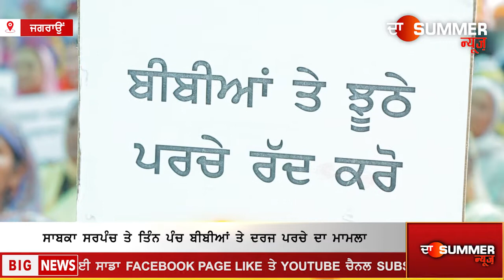ਬੀਬੀਆਂ ਤੇ ਪਰਚੇ ਖਿਲਾਫ਼ ਹਲਕਾ ਦਾਖਾ ਦੇ ਪਿੰਡ ਢੋਲਣ ਚ ਸੈਂਕੜੇ ਮਹਿਲਾਵਾਂ ਨੇ ਕੀਤਾ ਪ੍ਰਦਰਸ਼ਨ